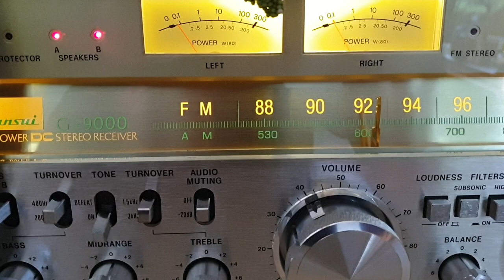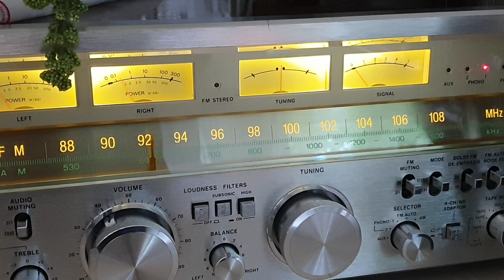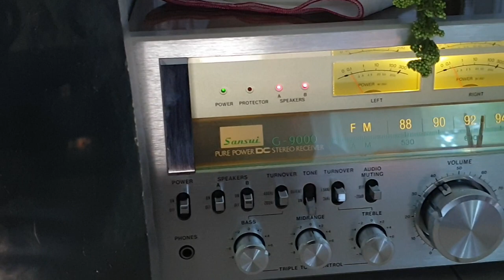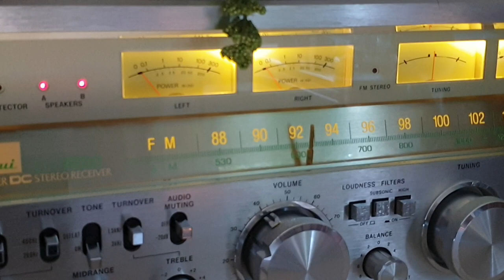Moving coil by Ortofon, stepup Hashimoto, phonoamp1 SansuiG9000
Lovin' you by Minnie Riperton